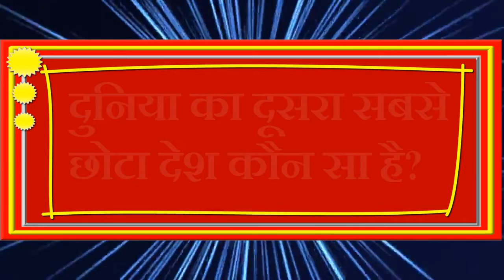Gyaan Hunt I फांसी का फंदा टूट गया तो क्या होगा | स्कूल की बस पीले रंग की क्यों होती है | Yellow Bus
स्कूल की बसों को पीले रंग से क्यों रंगा जाता है? इसके पीछे क्या कारण है और क्या कारण है कि ज्यादातर स्कूल की बसें पीले रंग की होती है? इन सभी प्रश्नों के उत्तर आपको इस वीडियो में मिलेंगे और इस वीडियो में आपको यह भी देखने को मिलेगा कि अगर फांसी के दौरान फांसी का फंदा टूट जाए तो क्या होगा? क्या फांसी की सजा माफ हो जाएगी या नहीं? यह सब आपको इसी वीडियो में मिलेंगे।

Why are school buses painted yellow? What is the reason behind this and what is the reason that most school buses are yellow? You will get answers to all these questions in this video and in this video you will also see that what will happen if the hanging noose breaks during the execution? Will the hanging be forgiven or not? You will find all this in this video.

skool kee bason ko peele rang se kyon ranga jaata hai? isake peechhe kya kaaran hai aur kya kaaran hai ki jyaadaatar skool kee basen peele rang kee hotee hai? in sabhee prashnon ke uttar aapako is veediyo mein milenge aur is veediyo mein aapako yah bhee dekhane ko milega ki agar phaansee ke dauraan phaansee ka phanda toot jae to kya hoga? kya phaansee kee saja maaph ho jaegee ya nahin? yah sab aapako isee veediyo mein milenge.

Video Details :-
Title :- Gyaan Hunt I फांसी का फंदा टूट गया तो क्या होगा | स्कूल की बस पीले रंग की क्यों होती है | Yellow Bus
Language :- Hindi

About School Bus :-
A school bus is a type of bus owned, leased, contracted to, or operated by a school or school district. It is regularly used to transport students to and from school or school-related activities, but not including a charter bus or transit bus.

एक स्कूल बस एक प्रकार की बस है, जिसका स्वामित्व, पट्टे, अनुबंधित या स्कूल या स्कूल जिले द्वारा संचालित किया जाता है। यह नियमित रूप से छात्रों को स्कूल या स्कूल से संबंधित गतिविधियों से परिवहन करने के लिए उपयोग किया जाता है, लेकिन चार्टर बस या पारगमन बस सहित नहीं।

ek skool bas ek prakaar kee bas hai, jisaka svaamitv, patte, anubandhit ya skool ya skool jile dvaara sanchaalit kiya jaata hai. yah niyamit roop se chhaatron ko skool ya skool se sambandhit gatividhiyon se parivahan karane ke lie upayog kiya jaata hai, lekin chaartar bas ya paaragaman bas sahit nahin.

About Hanging :-
Hanging is the suspension of a person by a noose or ligature around the neck. The Oxford English Dictionary states that hanging in this sense is "specifically to put to death by suspension by the neck", though it formerly also referred to crucifixion and death by impalement in which the body would remain "hanging".

Related Questions :-
स्कूल की बस पीले रंग की क्यों होती है? |
अगर फांसी के दौरान फांसी का फंदा टूट जाए तो क्या होगा? |
स्कूल बस को पीला पेंट करने के पीछे वैज्ञानिक कारण? |
ज्यादातर स्कूल बस पीली क्यों होती है? |
स्कूल बसों का रंग पीला ही क्यों होता है? |
स्कूल के बस का रंग पीला क्यों होता है? |
ज्यादातर स्कूल बस का कलर पीला क्यों होता है? |
स्कूल बस का रंग पीला क्यों होता है? |
स्कूल की बसों का और टैक्सी गाड़ियों का रंग पीला क्यों रखा जाता है? |
फांसी का फंदा टूट गया तो क्या होगा? |
फांसी के समय अगर फांसी का फंदा टूट गया तो क्या होगा? |
फांसी के वक्त अगर फांसी का फंदा टूट गया तो क्या होगा? |
स्कूल की गाड़ियों का कलर पीला क्यों होता है? |

Why is the school bus yellow? |
What if the hanging noose breaks during the execution? |
Scientific reason behind painting school bus yellow? |
Why are most school buses yellow? |
Why do school buses have a yellow color? |
Why is the color of most school buses yellow? |
Why is the color of school buses and taxi trains yellow? |
What will happen if the noose is broken? |
What will happen if the hanging noose breaks at the time of hanging? |
What will happen if the hanging noose breaks during the execution? |
Why do school vehicles have a yellow color? |

skool kee bas peele rang kee kyon hotee hai? |
agar phaansee ke dauraan phaansee ka phanda toot jae to kya hoga? |
skool bas ko peela pent karane ke peechhe vaigyaanik kaaran? |
jyaadaatar skool bas peelee kyon hotee hai? |
skool bason ka rang peela hee kyon hota hai? |
skool ke bas ka rang peela kyon hota hai? |
jyaadaatar skool bas ka kalar peela kyon hota hai? |
skool bas ka rang peela kyon hota hai? |
skool kee bason ka aur taiksee gaadiyon ka rang peela kyon rakha jaata hai? |
phaansee ka phanda toot gaya to kya hoga? |
phaansee ke samay agar phaansee ka phanda toot gaya to kya hoga? |
phaansee ke vakt agar phaansee ka phanda toot gaya to kya hoga? |
skool kee gaadiyon ka kalar peela kyon hota hai? |

स्कूल बस पीले रंग की क्यों होती है
स्कूल की बस का पीला रंग क्यों होता है
स्कूल की बस का रंग पीला ही क्यों होता है

Why does the school bus have a yellow color
Why school buses have a yellow color
Why the school bus has a yellow color